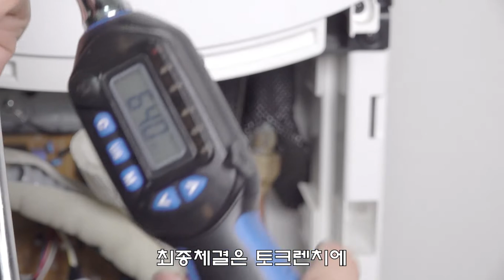스탠드에어컨 설치방법 (중고에어컨 셀프설치 7부)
중고에어컨을 질러버렸습니다.
에어컨 1도모르는 일반인 잡캐김군 과연 설치가 잘 될까요?

안녕하세요 잡캐김군입니다 무야호
시내에서 에어컨없이 여름나기가 정말 힘들죠?
대학생때 에어컨도 없는 작은 방에서
여름을 보냈던 기억이 너무 강렬하기에
가전에 에어컨은 필수가 아닌가 생각합니다.
중고에어컨 구매시 설치비용은 40~50만원
동일모델 새에어컨 구매시  270만원이  소요되기에
60만원으로 투인원 중고에어컨을 구매하여
나머지 비용은 평생 쓸 수 있는 공구를 사면 되지 않겠나라는 생각에
중고에어컨을 샀습니다.

[에어컨 모델명]
스탠드형 : FNQ161MK4W
벽걸이형 : SJQ061BM5W
실외기 : FUQ161KCU
*신냉매(410a) 제품입니다.

[준비물]
실란트, 스패너(14mm, 17mm, 22mm), 토크렌치, 크로우풋, 에어컨마개, 실리콘, 실리콘건,

[체결토크]
저압관(1/2in=12mm) : 53.9~64.7Nm - 24mm(플레어너트) - (사라땜22mm)
고압관(1/4in=6.35mm) : 17.7~24.5Nm - 17mm(플레어너트) - (사라땜14mm)

[제품정보]
링크를 통해 구매하시면
제가 쿠팡으로부터 쿠팡파트너스 활동료를 제공받습니다.
최저가가 아닐 수 있으니 꼭 다시 검색해보고 구입하세요!

[관련링크]
에어컨설치는 이번생에 처음이라 유튜버 '에어컨설치굿뉴스'님의 영상을 보고 많이 공부했습니다.

[BGM]
1. Track - Kevin Silvester - On Your Mind (feat. Elilo)

2. Ehrling - Lounge(라운지)